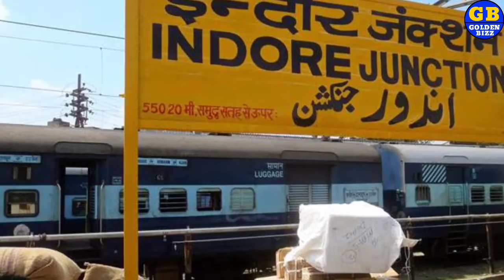निशुल्क बर्तन बैंक indore Golden Bizz